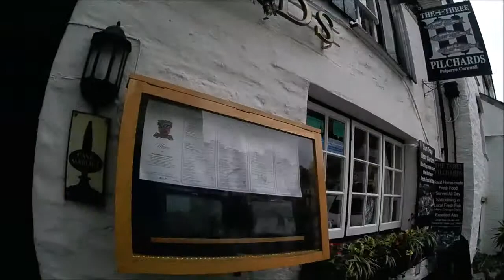Polpero 2019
Wound back the clock some 40 pls years ago, when Ray and I drove down to Polpero, slept in the car (no change there!!) however, next time will go armed with the photo of me sat on the wall from those days, so I can have another picture taken at the same spot!! Whilst the place may not have changed...……!!  Love this place.